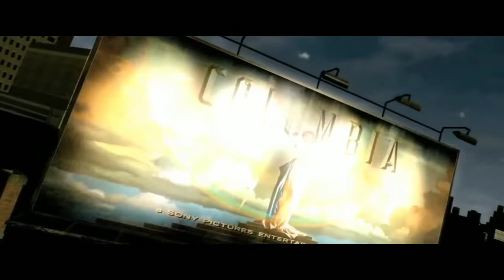Top 5 Spider-Man Games For Your Android Device|With Their Download Links!!!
TOP 5  SPIDERMAN GAMES FOR ANDROID DEVICE.